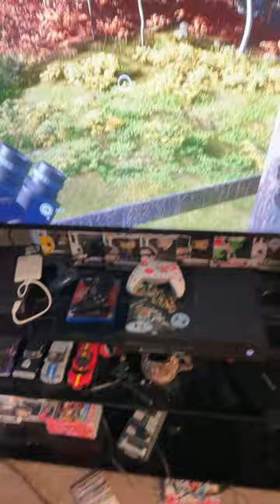I just lost a 9 legendary red deer